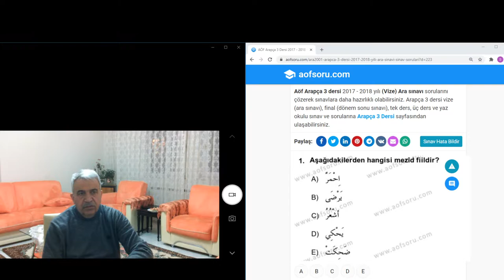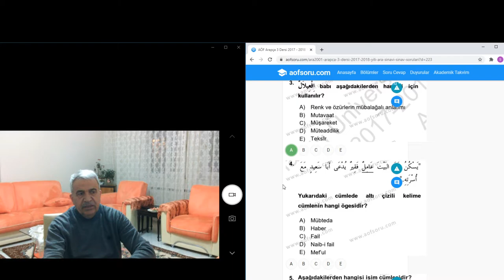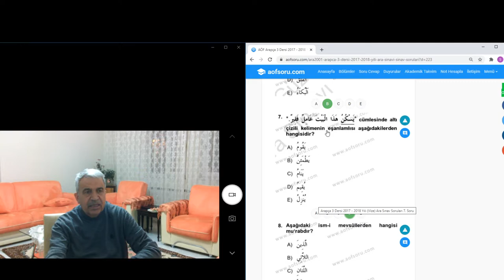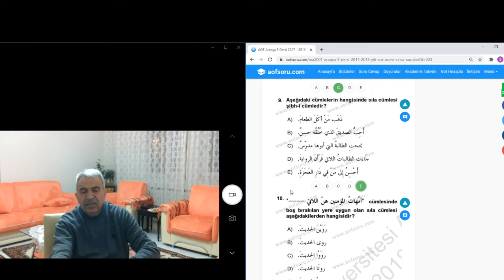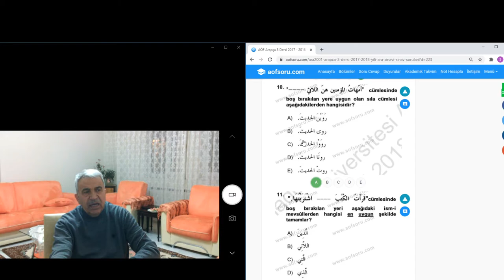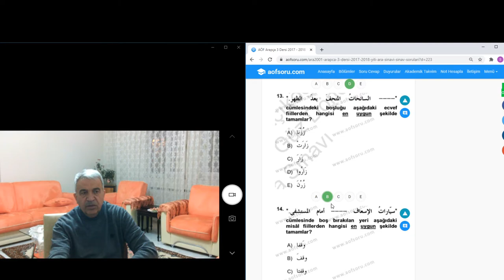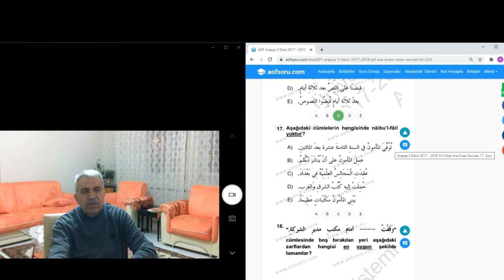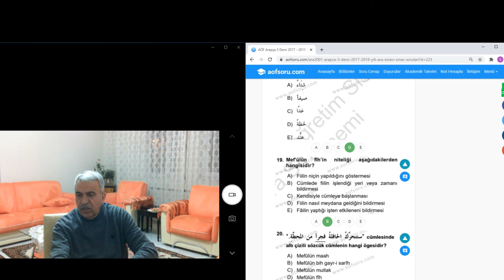Arapça Dersler/İlahiyat Ön Lisans 3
2017/2018 Öğretim yılı vize sınav sorularının çözümlü anlatımı.
Amaç ; öğrenmek ve başarmaksa.